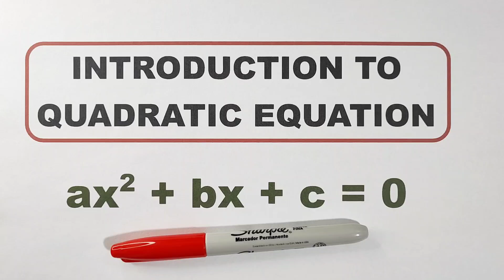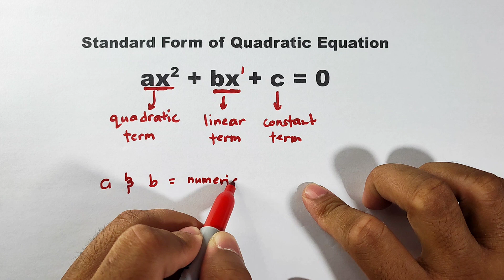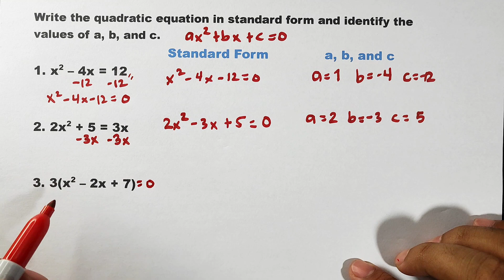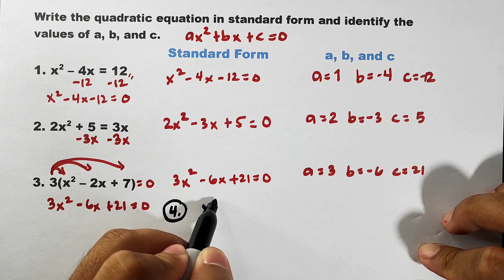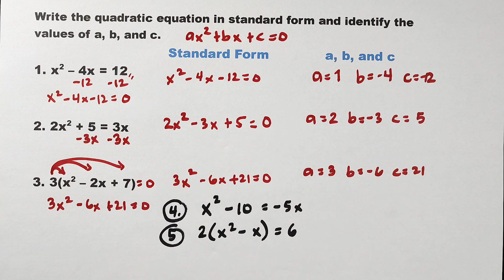Introduction to Quadratic Equations - Standard Form ax^2 + bx + c = 0